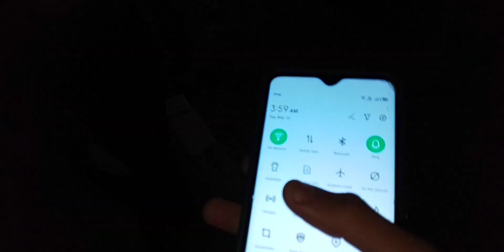First Ramadan Mubarak 😍 bohot Mehangai ha 😱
pir se hazir ha new vlog ke sath

Is video ma first Ramadan Kaisa Gaya